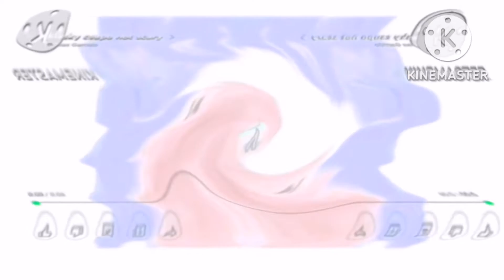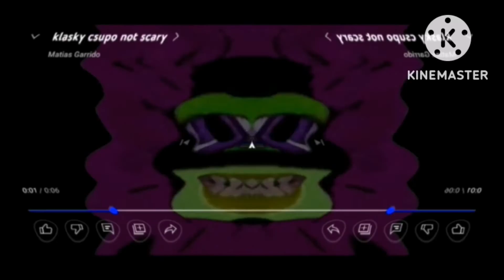Klasky Csupo In Not Scary Tried To Be Normal Effects Round 5